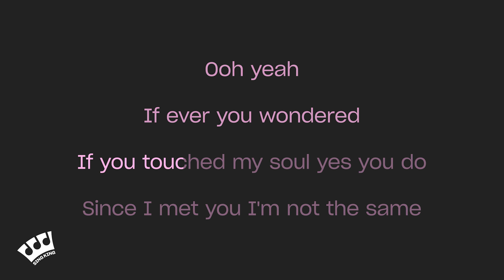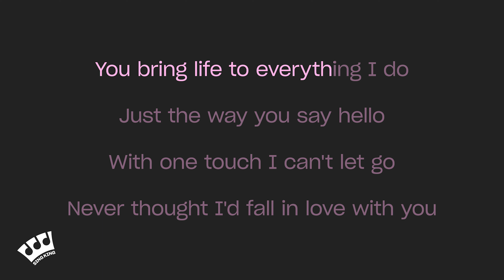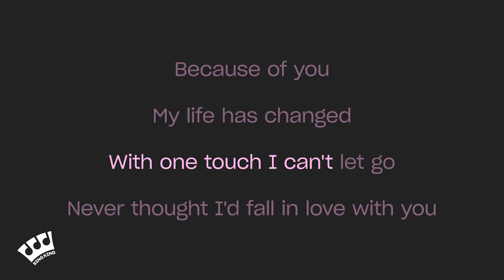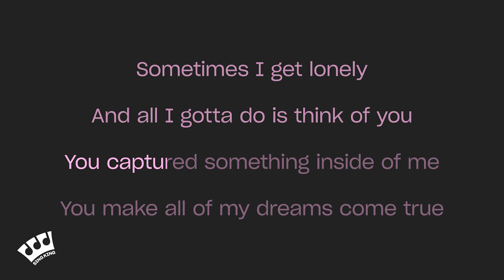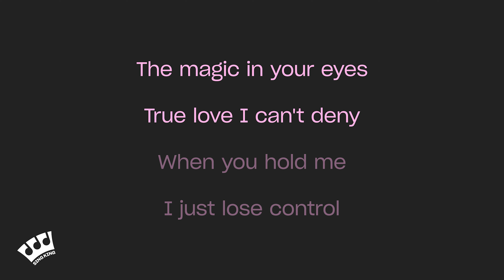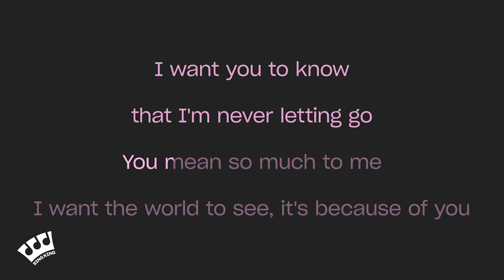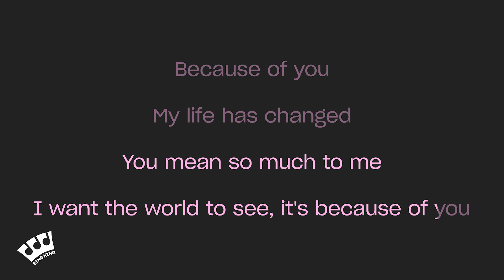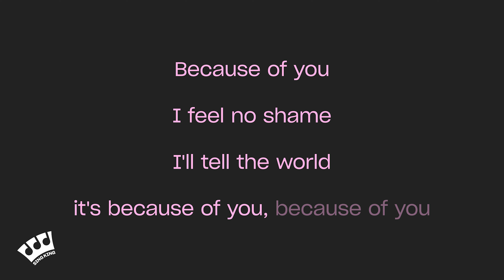Keith Martin - Because Of You (Karaoke Version)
Karaoke sing along of “Because Of You” by Keith Martin from Sing King Karaoke